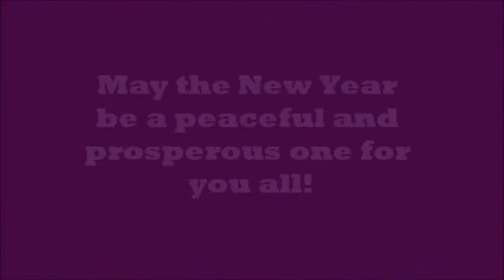2012 Disney Christmas Village - New Year's Eve sequence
Something new I've done to my display is add a New Years Eve sequence complete with a ball drop. Expect this to be an addition in the coming years as the display continues to change.